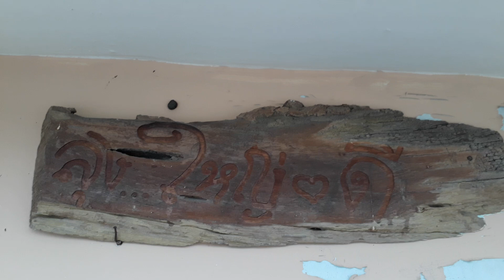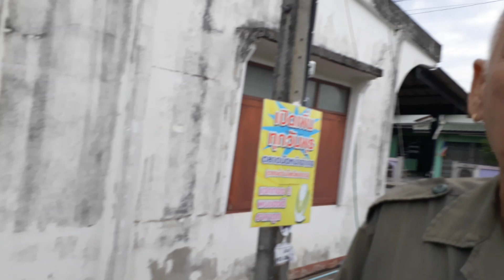หนานเฉาเหว่ยพบแล้วพี่ข้างบ้านลุงใหญ่ปลูกไว้สองต้นใหญ่ไม่เคยสังเกตเห็นเลยรอดตายเพราะต้นนี้เพื่อนๆนำมา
ไปหาช่างแสนไกลในเขื่อนปราณ ต่อไปไม่ต้องเดินทางแค่ข้างบ้านก็สุขใจ